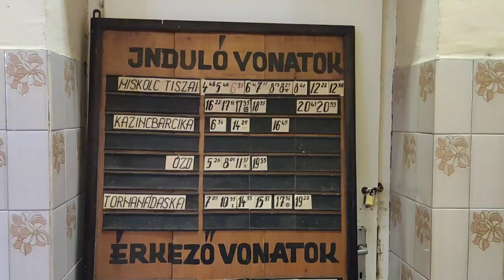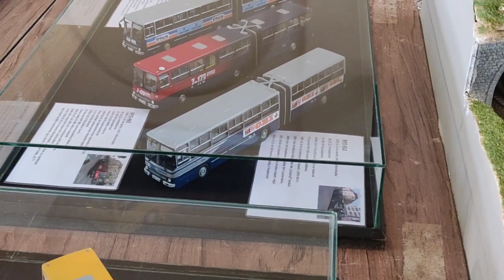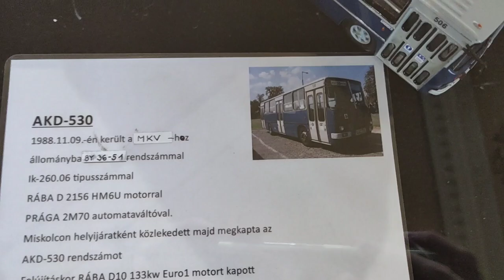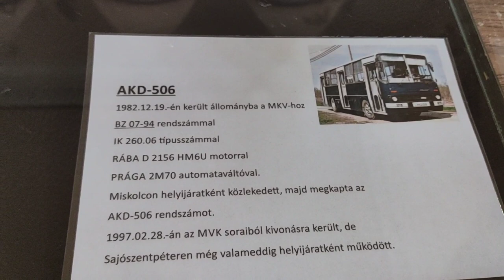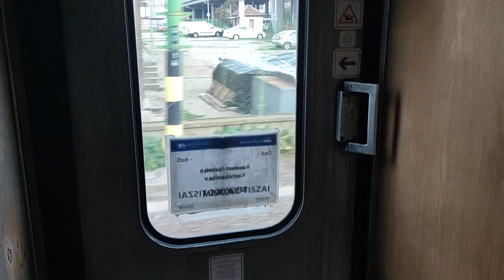Vasútmodell kiállítás a Gömörin és utazás a 203-as Tátrával